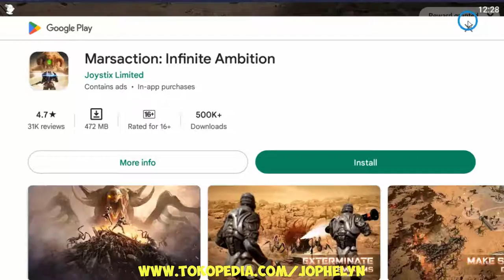Let's Play HERO WARS (Android Gameplay)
The core gameplay is that of an idle game, complete all quests and use up all Energy and come back the next day.

Players start with one Hero (Galahad) and the Campaign mode, while progressing through the game players will unlock various other game modes, new Heroes, Titans, and Pets. But the further players progress the more important the team composition gets, players are advised to try different combinations and adjust their team to the enemies they are facing.

The game itself is free to play, every item and cosmetic is available for everyone but players can investing real money to progress faster. The premium level system, called VIP, will unlock time-saving and resource gaining options, the premium currency Emeralds allows to bypass the default progression system or gain additional resources.

Heroes are an essential part of Hero Wars because they are needed for nearly all game modes. By default, all Heroes are summoned at Level 1, Promotion Rank White, and the lowest Evolution Rank (depending on the Hero). These three major indicators of the Hero's power can be found on the Hero's Avatar:
The Level is found at the top.
The Promotion Rank is indicated by the border type and colour (an overview of all borders is found here).
The Evolution Rank is at the bottom, represented by stars.

To level up a Hero, he needs to earn enough Experience through the Campaign or by receiving EXP Potions. Each level grants a stats bonus depending on the current Evolution Rank. If the Hero is equipped enough Items he can be promoted, increasing his Promotion Rank and granting him a small stats bonus. The Evolution Rank can be increased by collecting Hero Soul Stones.

Besides their Equipment, Heroes can be improved by Skins, Glyphs, Gift of the Elements, Artifacts and Pets.

Each Hero has 4 different skills:

    White - Unlocked from the start
    Green - Unlocked with Promotion Rank Green
    Blue - Unlocked with Promotion Rank Blue
    Violet - Unlocked with Promotion Rank Violet

By default, the Hero uses his skills automatically between basic attacks except for the active part of his white skill that can be activated by collected enough Energy in Battle. The other skills, with active components, have a skill timeout which determines the time between each usage.
Roles

Heroes have different roles in a team and some heroes have more than one role. Currently there are 7 roles:
Tank - a Tank's primary function is to fight in the front line and absorbing damage to protect the other heroes in the players team
Warrior - a Warrior's primary function is dealing melee damage to the opposing team
Marksman - a Marksman's primary function is to deal damage to the opposing team by using range projectiles
Support - a Support's function is to support the players team with different protective skills like barriers, shields, removing debuffs etc
Control - a Control's function is to control units from the opposing team with different skills like paralyzing, putting to sleep, stunning, silencing, pulling enemies towards the front line etc.
Mage - a Mage's primary function is to attack the opposing team with range magic attacks
Healer - a Healer's primary function is to heal the other heroes in the players team.